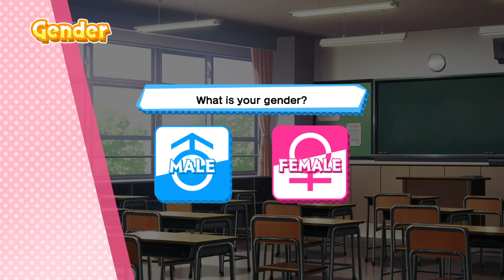Kotodama: The 7 Mysteries of Fujisawa gameplay preview